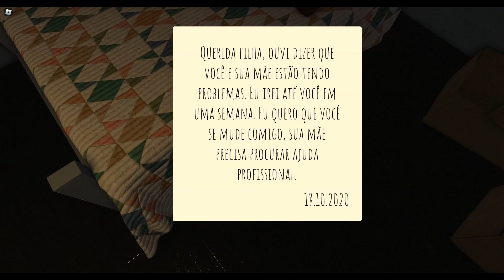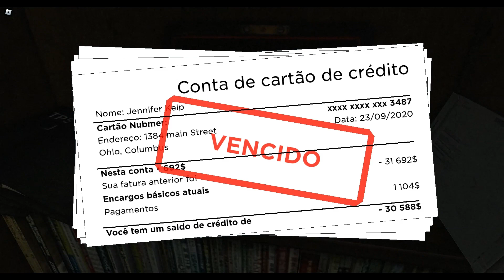Pequenas Histórias Assustadoras: Voltando para Casa! Homecoming! [Roblox] [Canal da Geninho]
Pequenas Histórias Assustadoras! Short Creepy Stories!

História de hoje: Voltando para Casa (Regresso a Casa)
(Homecoming)